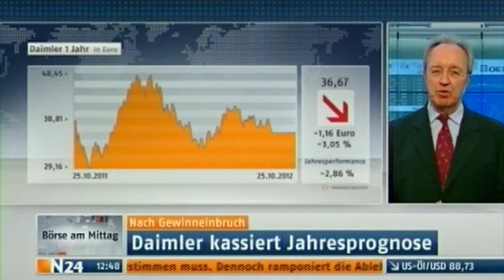Nach Gewinneinbruch: Daimler kippt Gewinnprognose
Die Absatzkrise europäische Autobauer ist nun auch in Stuttgart angekommen und mittlerweile musste auch Daimler seine Gewinnprognose für das laufende Jahr kassieren. Ab sofort heißt es in Untertürkheim sparen, sparen, sparen wie Konzernchef Zetsche betont. Doch was heißt das für die Aktie? Der Stuttgarter Vermögensverwalter Georg Thilenius bei N24.